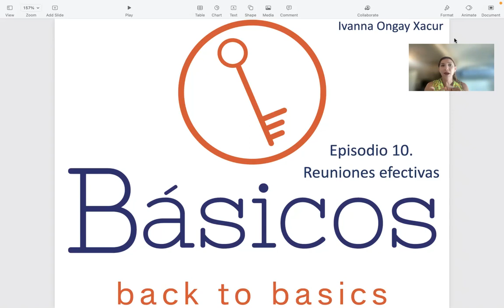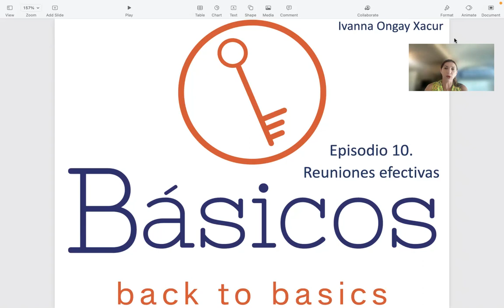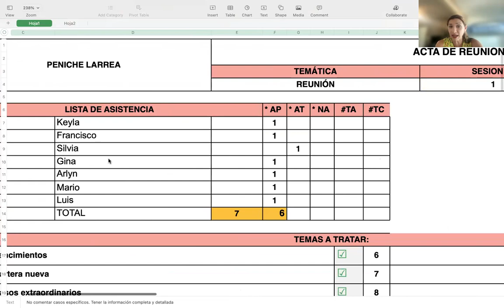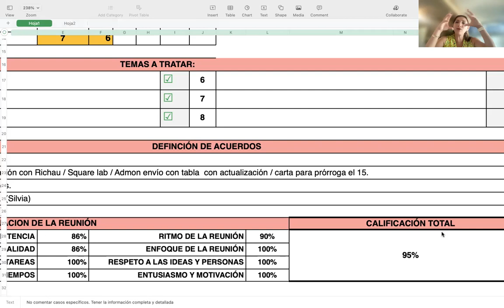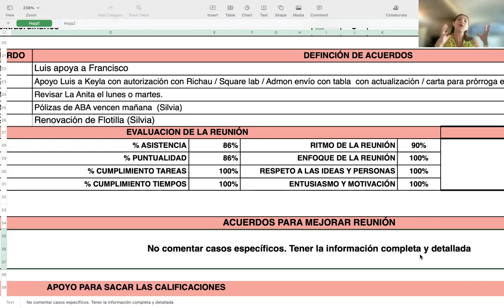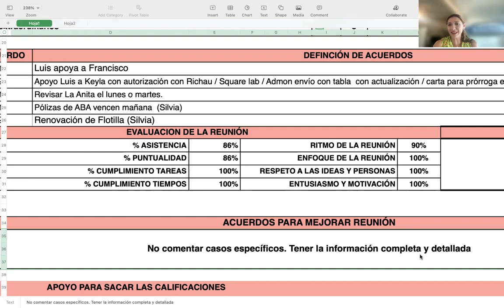Episodio 10. Construyendo reuniones efectivas-Programa Básicos - Ivanna Ongay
En este episodio aprenderemos a trabajar creando reuniones efectivas donde podrás sacarle mayor provecho a cada una de tus reuniones sin invertir mayor tiempo que el necesario.